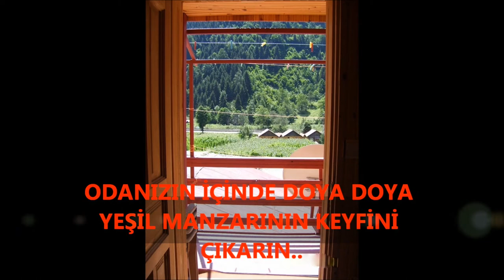UZUNGÖL ÇAM MOTEL TANITIM VİDEOSU...MEHMET AKYÜZ..